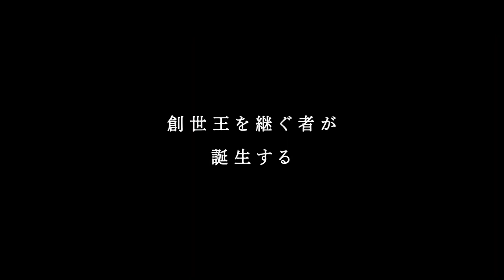《假面騎士Black Sun》劇集預告 Kamen Rider Black Sun - Official Trailer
《假面騎士Black Sun》劇集預告 Kamen Rider Black Sun - Official Trailer 仮面ライダーBLACK SUN。